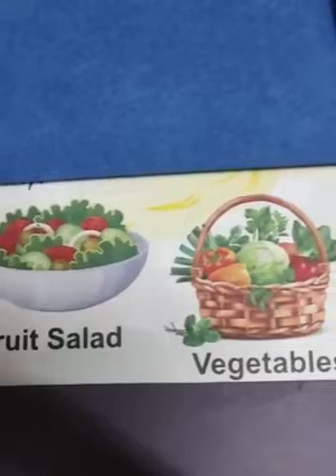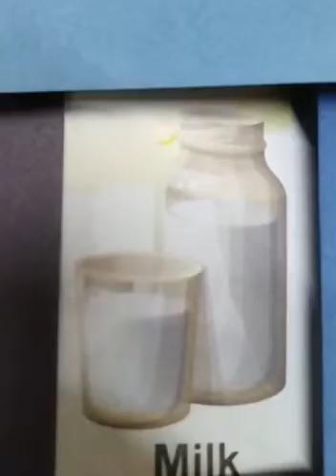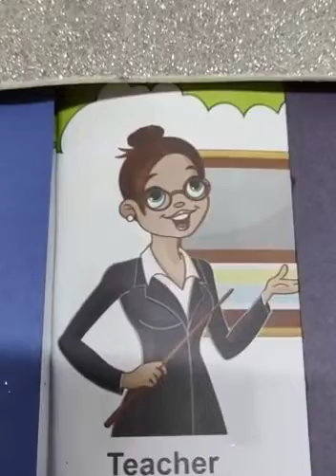अच्छी आदतें good habits हिंदी ऑर इंगलिश में …यह बच्चो को बचपन से ही सिखानी चाहिए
Good habits अच्छी आदतें @naturehealings